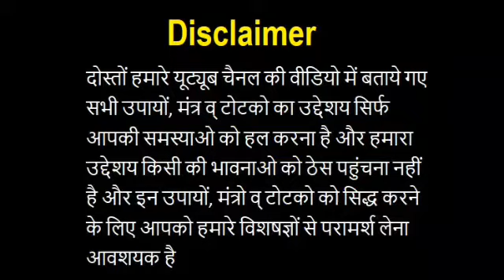Bina kisi Saman ke Vashikaran | बिना किसी सामान के अचूक वशीकरण| bina kisi saman se tivra vashikarn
Bina kisi Saman ke Vashikaran | बिना किसी सामान के अचूक वशीकरण | bina kisi saman se tivra vashikarn | Love Guru Baba Ji अजमेर वाले | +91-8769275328, 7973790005

Bina kisi Saman ke Vashikaran :- Kya aapka pyar aapko chod kar chala gaya ha, kya aapki saas or aapke pati aapko pareshan karte ha. Or aap un par vashikaran ka paryog karke unhe apne vash me karna chahti ha. To aapko chinta karne ki bilkul bhi jarurat nhi ha. Bas hamari aaj ki is video ko last tak jarur dekhe. Kyoki aaj hum is video me aapke liye Bina kisi Saman ke Vashikaran ke kuch aise upay lekar aaye ha. Jiski madad se aap bina kisi saman ke ghar baithe  badi aasani ke sath apne pati or saas par vashikaran ka paryog karke unhe apne vash me kar sakte ha. Lekin in upayo ke baare me adhik jankari ke liye hamari aaj ki is video ko last tak jarur dekhe.

Love Guru Baba Ji अजमेर वाले, Bina kisi Saman ke Vashikaran, बिना किसी सामान के अचूक वशीकरण, bina kisi saman se tivra vashikarn, bina mantra ke sambhog vashikaran, bina mantra ke vashikaran kaise kare, bina mantra ke ladki patane ka tarika, Sabse Asardar Vashikaran, fast vashikaran, vashikaran bina mantra tantra, bina samagri ke vashikaran, asardar vashikaran totke, Vashikaran, Bashikaran, Vashikaran kaise kiya jata ha, balo se vashikaran kaise kiya jata hai, baal se vashikaran karne ka mantra.

1. bal se vashikaran kaise kiya jata hai / बालों से करें वशीकरण || bolo se kare vashikaran |

2. Bina Mantra se Bal se Vashikaran - बाल से वशीकरण करने के टोटके | Bina Mantra Vashikaran in Hindi

3. Bal se Vashikaran Bina Mantra ke | Bina Mantra ke Vashikaran kaise kiya jata hai | Vashikaran Totke